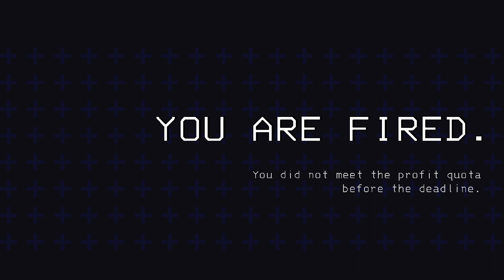chaos letha company